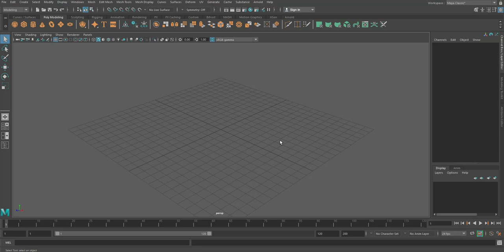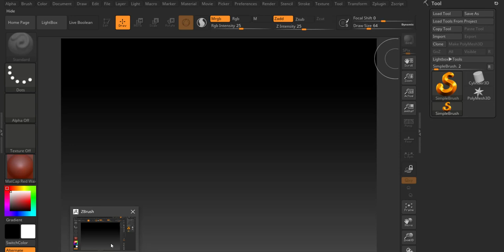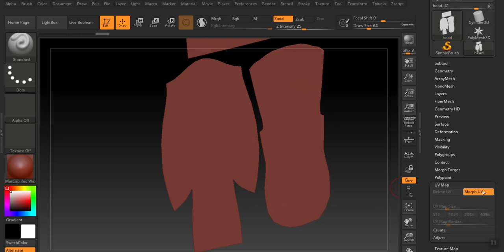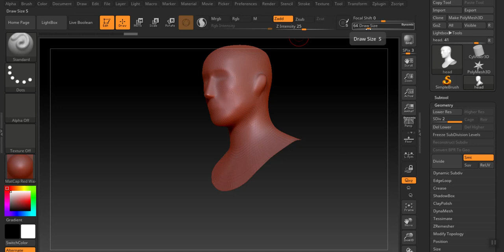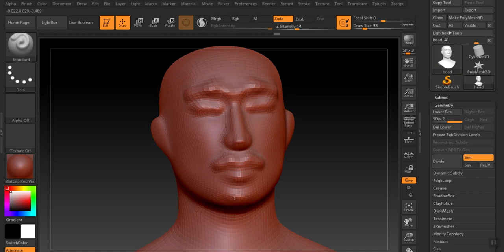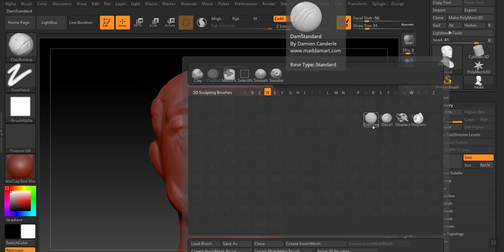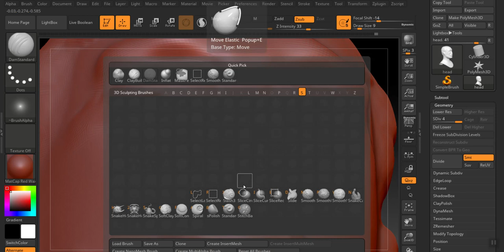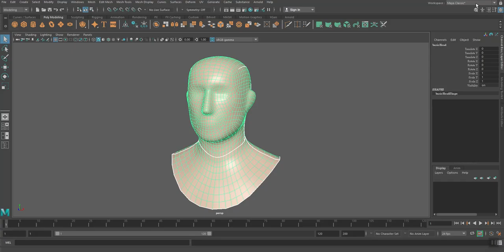Zbrush 2019 基礎 第一部分 介面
Zbrush 2019 Fundamental Part-1 Interface